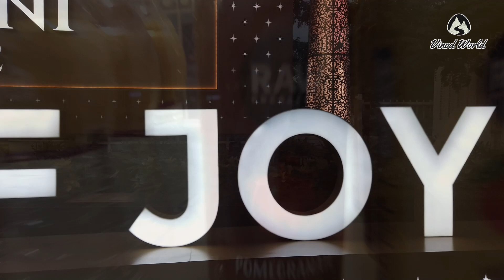Fountain of Joy Dhirubhai Ambani Square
|| म्युझिकल फाउंटन || Fountain of Joy, Dhirubhai Ambani Square ||

About this video:- नीता आणि मुकेश अंबानी आणि रिलायन्स इंडस्ट्रीज या शहराला आणि सर्व 20 दशलक्ष मुंबईकरांना समर्पित केलेल्या कृतज्ञतेचे आणि प्रेमाचे प्रतीक म्हणून, आज एक नवीन आणि अभिमानास्पद चिन्ह - धीरूभाई अंबानी इंटरनॅशनल समोर स्थित धीरूभाई अंबानी स्क्वेअर
धीरूभाई अंबानी स्क्वेअर हा Jio वर्ल्ड सेंटरचा एक भाग आहे, एक जागतिक दर्जाची, बहु-वापर सुविधा आहे, जी रिलायन्स इंडस्ट्रीज लिमिटेड आणि MMRDA (मुंबई मेट्रोपॉलिटन रीजन डेव्हलपमेंट अथॉरिटी) यांचे सर्वात मोठे आणि सर्वोत्कृष्ट जागतिक अधिवेशन सुविधा आणि सेवा तयार करण्याचे सामायिक लक्ष्य आहे. भारतात. श्रीमती. नीता अंबानी, संस्थापक आणि अध्यक्षा, रिलायन्स फाऊंडेशन, यांनी  ते शहराला समर्पित केले
मुलांसाठी म्युझिकल फाउंटन कार्यक्रमाचे मुख्य आकर्षण म्हणजे दोन लोकप्रिय गीते ‘वंदे मातरम’ आणि ‘जय हो’
पाण्याच्या कारंज्याच्या गुंतागुंतीच्या आणि मंत्रमुग्ध करणाऱ्या हालचालींशी समरूप  केलेले सादरीकरण." आशा आहे की या नेत्रदीपक कारंजामुळे तुमच्या सर्वांच्या हृदयात आनंदाचा आणि आशेचा झरा निर्माण होईल," श्रीमती. नीता अंबानी म्हणाल्या. “येत्या काही दिवसांत, सर्व मुंबईकरांसाठी ही एक मोठी मेजवानी असेल जे या आधुनिक आणि भविष्यकालीन चौकाला भेट देतील, जागतिक दर्जाचा एक भाग, बहुउद्देशीय जिओ वर्ल्ड सेंटर जे सर्वात मोठे आणि सर्वोत्तम जागतिक केंद्र असेल.
 लोक एकत्र जमतील, कलेची प्रशंसा करतील, विचारांची देवाणघेवाण करतील, संस्कृती साजरी करतील आणि आपल्या महान शहराचा वारसा आणि चैतन्य यामध्ये भिजतील!”
धीरूभाई अंबानी स्क्वेअरवरील विशेष संगीत कारंज्याचा कार्यक्रम हा मुंबईच्या उत्साही भावनेला समर्पित आहे
एकूण 5,00,000 चौरस फूट क्षेत्रफळ असलेले, जिओ वर्ल्ड कन्व्हेन्शन सेंटर हे भारतातील सर्वात मोठे संमेलन आणि प्रदर्शन केंद्र आहे. यात अनेक स्थळांचा समावेश आहे जे विविध जागतिक स्तरावरील आणि प्रायोगिक कार्यक्रम जसे की प्रदर्शने, अधिवेशने, परिषदा आणि सामाजिक संमेलने आयोजित करू शकतात. हे ठिकाण Jio च्या 5G नेटवर्कद्वारे सक्षम केलेले हायब्रिड आणि डिजिटल इव्हेंट्स एकाच वेळी आयोजित करू शकतात.
पाण्याचे जेट्स 45 फूट उंच उंचावर जाताना पहा, जेव्हा ते असंख्य रंगांच्या दरम्यान, संगीताच्या तालावर स्पंद करतात. पाणी, प्रकाश आणि ध्वनी यांचे हे मंत्रमुग्ध करणारे संयोजन एक जादुई प्रदर्शन तयार करते जे अविस्मरणीय आहे.